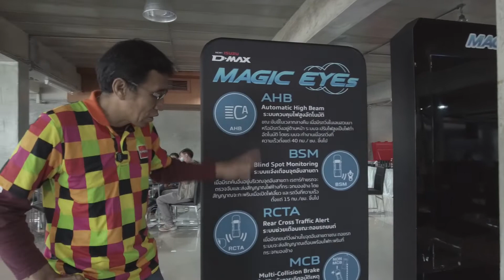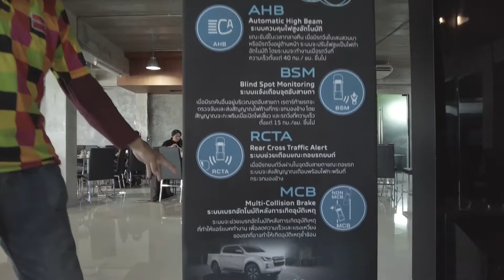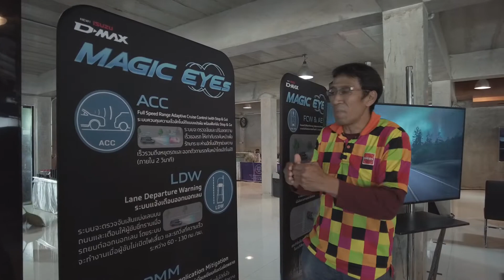สาวก ISUZU ฟังทางนี้ รถยังแรง แซงเหมือนเดิม เพิ่มเติมคือสะดวกสบายมากขึ้น